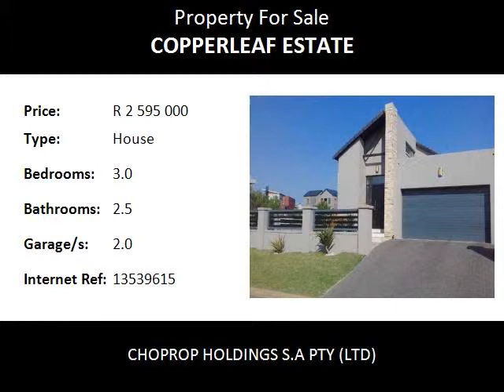3.0 Bedroom House For Sale in Copperleaf Estate, Centurion, South Africa for ZAR R 2 595 000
Bedrooms: 3.0
Bathrooms: 2.5
Garages: 2.0
Price: R 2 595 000

Property Description:

A cosy, comfortable single storey home ideal for a family comprising of 3 bedrooms, 2 bathrooms, open plan lounge, dining room and kitchen, scullery, double garage and a covered  patio with a swimming pool and spacious garden overlooking a greenbelt on the side and the back of the house which creates a spacious and private outdoor environment.
The lounge and dining area is spacious and has a guest toilet at the entrance of the home. The dining area leads onto a patio and where the pool is situated. The pool is well secured with a safety cover and is very safe.
The kitchen is fitted with ample cupboard space and has granite tops and a breakfast  nook and under counter. There is a gas operated stove with an electric oven and houses a double door fridge. The kitchen leads to a scullery that houses a double basin, place for a washing machine and tumble dryer or other.
The bedrooms are all fitted with Perspex burglar bars and all windows in the house are double glazed windows which drastically minimize noise from the outside as well as maintain an even temperature in the home.  The spare bathroom consists of a bath, shower, toilet and a basin.
Upon entering the Main en Suite you have ample cupboard space and a dressing area which extends to the bedroom and the full bathroom inclusive of shower and bathtub, double vanities and a frosted glass enclosed toilet within the bathroom. All bedrooms look out onto the greenbelt and have beautiful serene atmospheres.
The garden has an automated irrigation system and the double garage is automated too.
Don’t miss out on this well priced, comfortable, well situated home! It’s a must see! Call me to view!